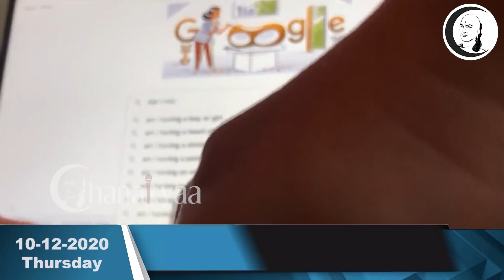சந்தை செய்திகள் | 10/12/2020 | Thursday | Business and Technology news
சாணக்யா!